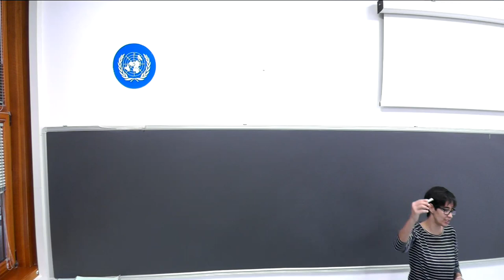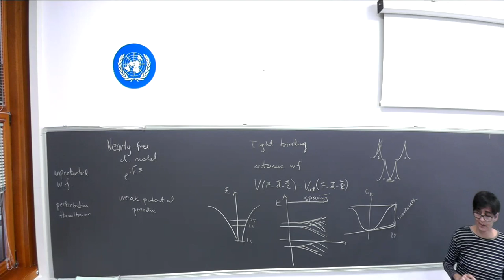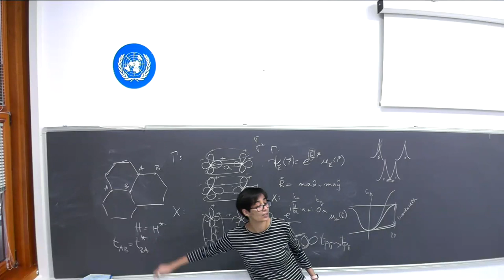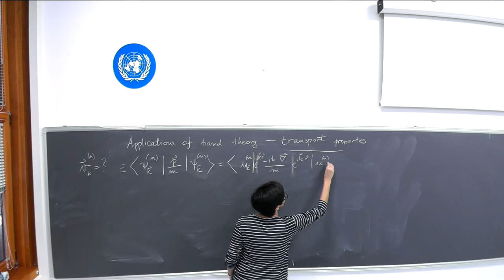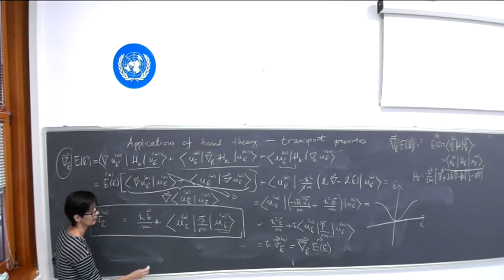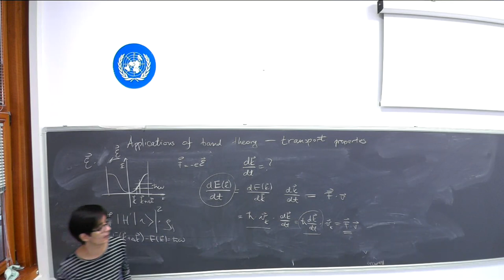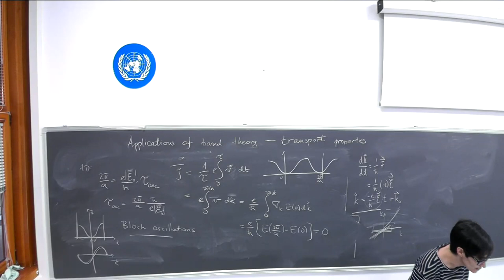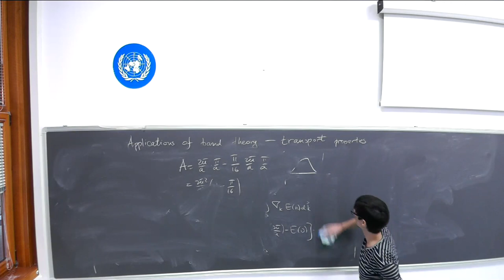Advanced Quantum Mechanics (CMP-AQM) Lecture 15 - Zoom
CMP-AQM-L15-Zoom.mp4
Advanced Quantum Mechanics (CMP-AQM)
G. Santoro